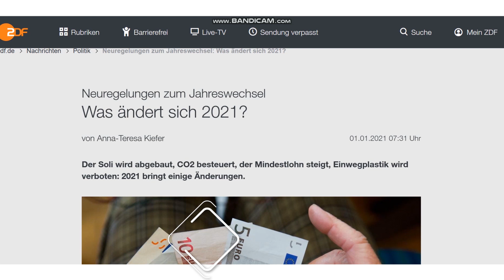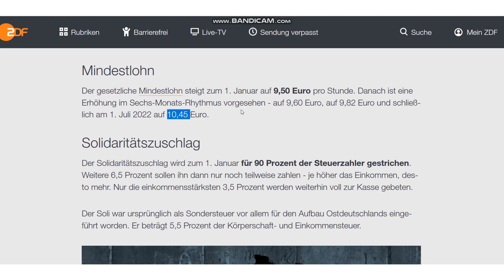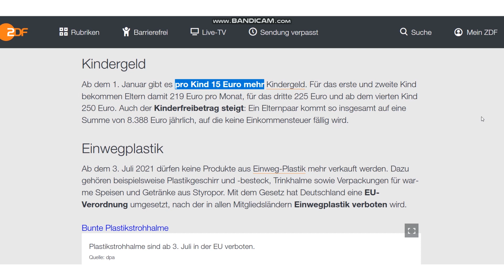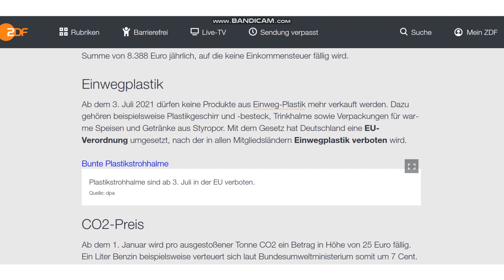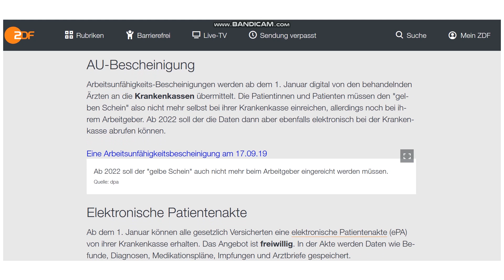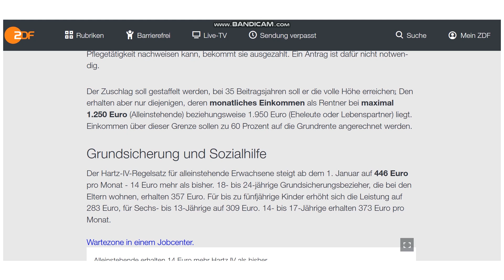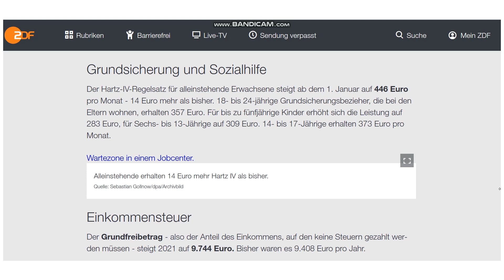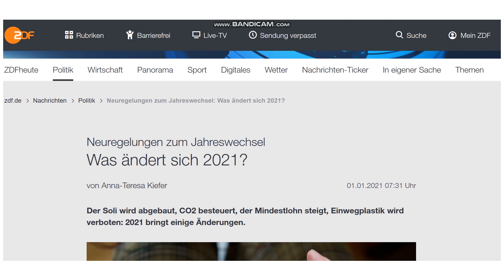چه قوانینی امسال تغییر میکنند؟ | اَخبار آلمان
از سال 2022 شاین دکتر را هم میشه به صاحب کارتون دیجیتال ارسال کنید اینو جا انداختم بگم.

آیا مایلید از این پس ماهانه اخبار مربوطبه آلمان و خبرهایی که به مهاجرین مربوط میشه رو براتون بزارم؟